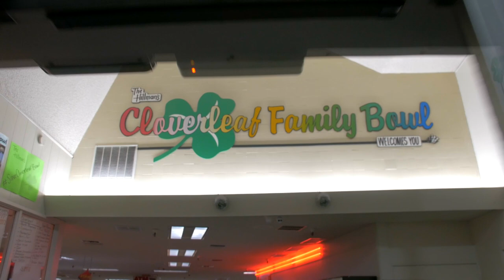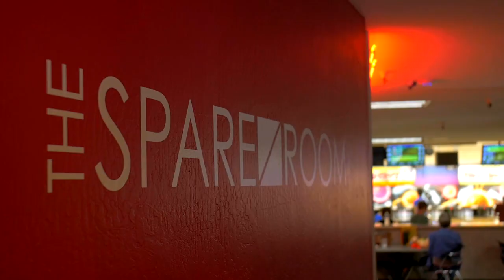Cloverleaf Family Bowl Memories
Cloverleaf Family Bowl of Fremont California made memories for 58 years.  Here's are a few excerpts of interviews done for the upcoming documentary.

Submit Pictures/Video for the documentary

If you have video or pictures that you think we might want to use in the documentary please submit them online at: